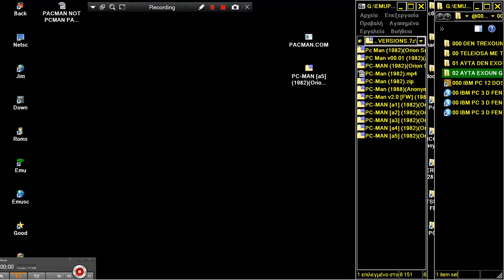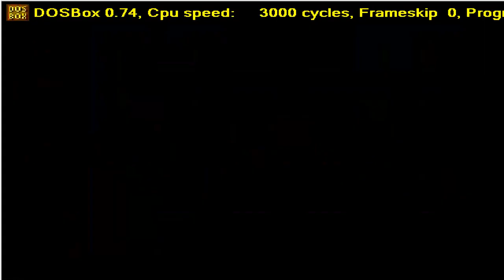PC MAN PCMAN NO PACMAN PAC MAN '82 Greg Kuperberg Orion Software Inc IBM PC COMPATIBLE MICROSOFT DOS